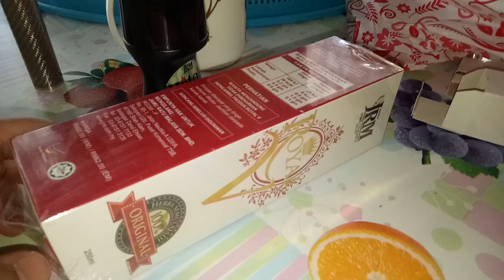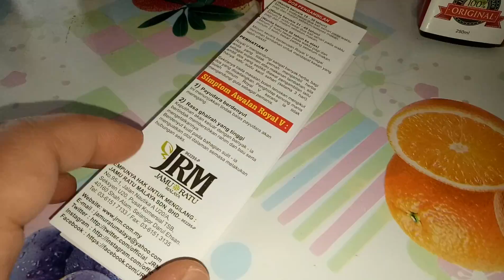Royal V JRM